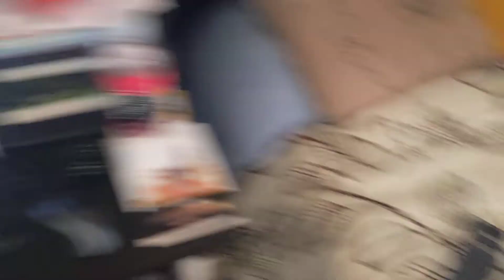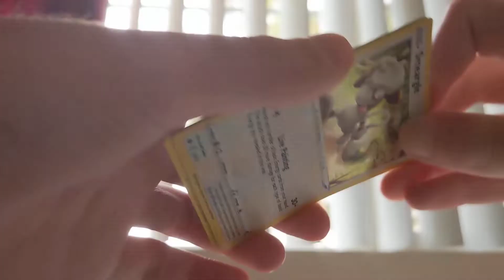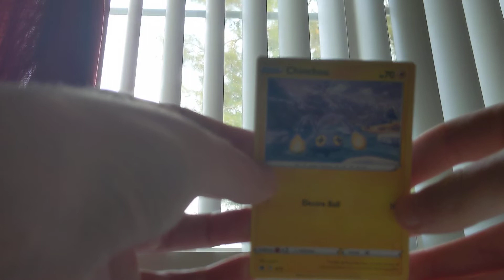Pokemon Card pack opening (McDonald's addition)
Pokemon time.